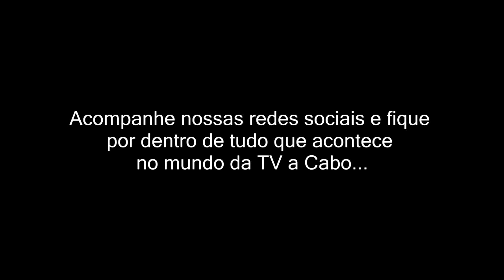Onde passa desenhos retro? Coluna BVCi Cartoon - Por Gabriel Neves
Onde passa desenhos retro?

Fique por dentro de todas as novidades do mundo da TV a Cabo e Internet.

BVCi Orgulho de ser Sanjoanense!
*(Verifique disponibilidade no seu endereço)
*(Regulamento da promoção no site.)